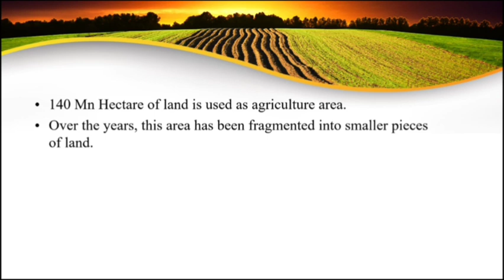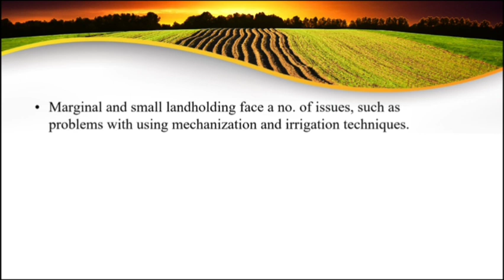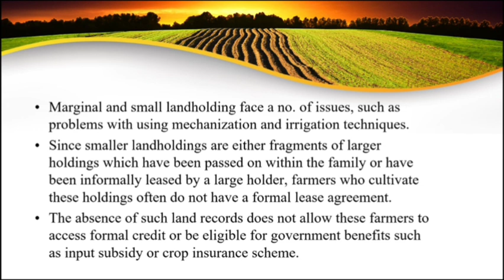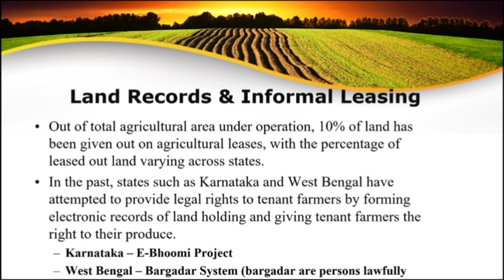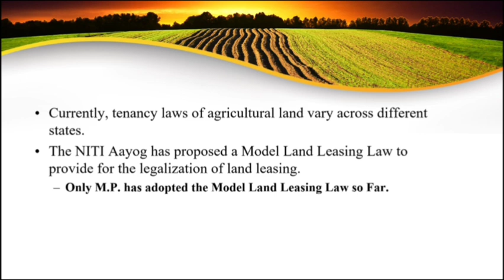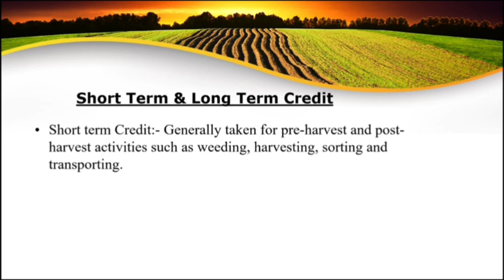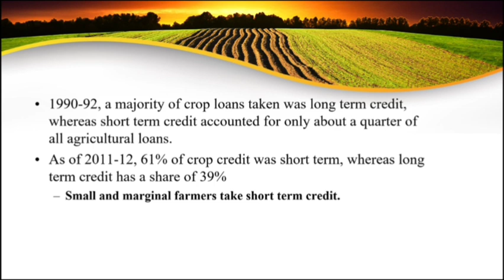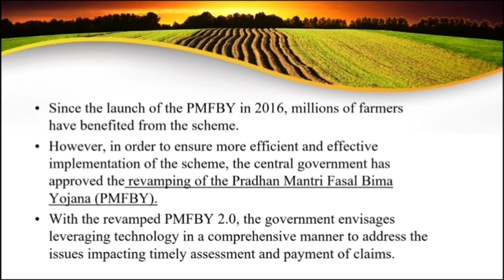Land Use Pattern in India || Lecture 02 || Agriculture in India || UPSC CSE || Free UPSC Preparation